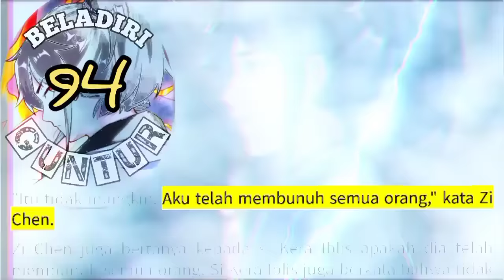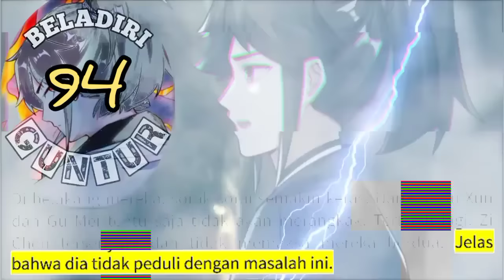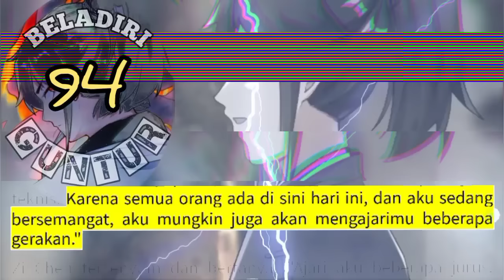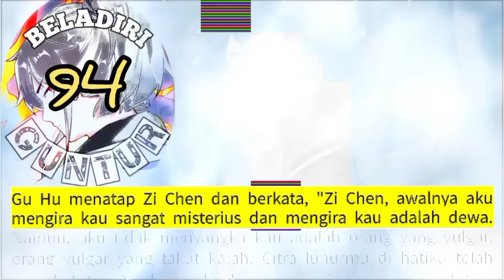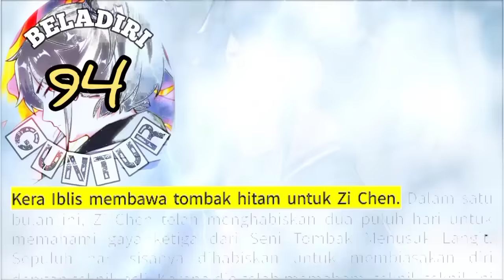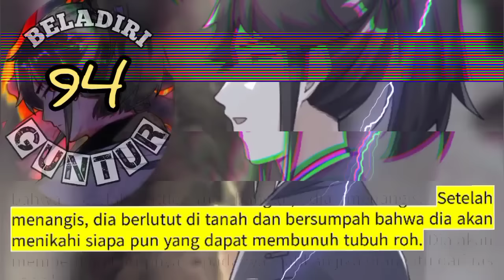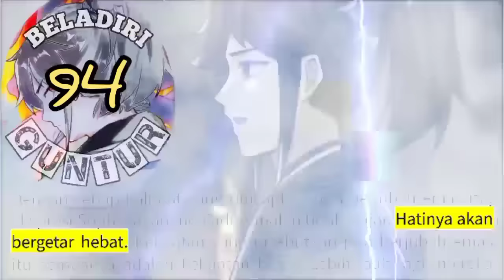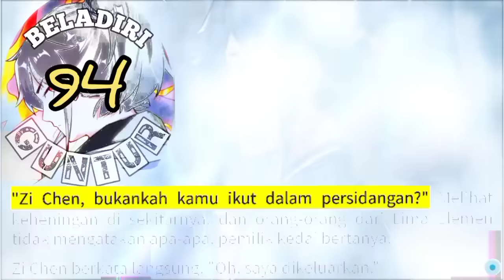Beladiri Guntur season 94